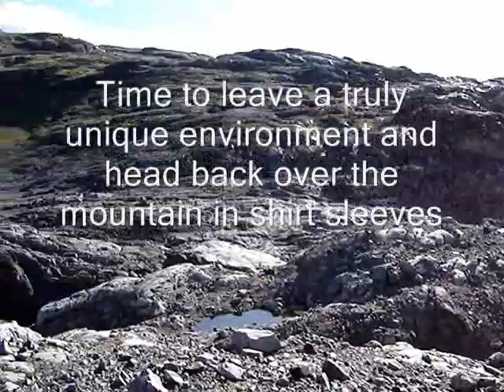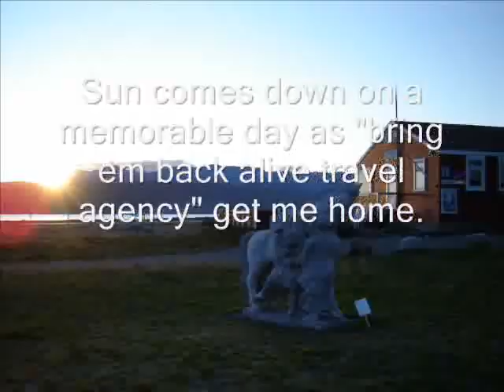Marine's on ICE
The Arctic ice cap a must see during a period of rapid global warming. Many species, including man are ready to stake their claim!